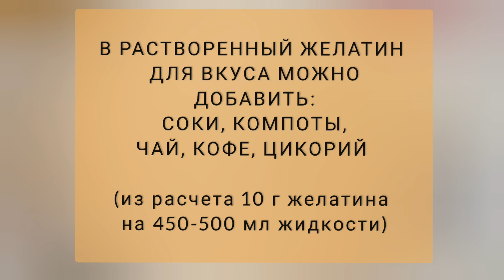Легкий желейный торт.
Этот низкокалорийный торт практически весь состоит из белка.
Желатин, на основе которого он приготовлен, ускоряет обмен веществ в организме, улучшает питание клеток мозга и работу нервной системы, улучшает работу желудочно-кишечного тракта, в общем, очень полезная штука. ))
Но не рекомендуется есть больше 10г желатина в день (0,4-0,5 л желе).
Очень подходит на десерт в конце праздничного застолья,)